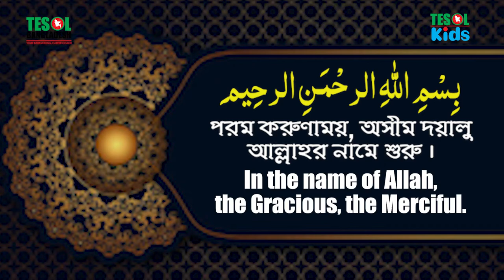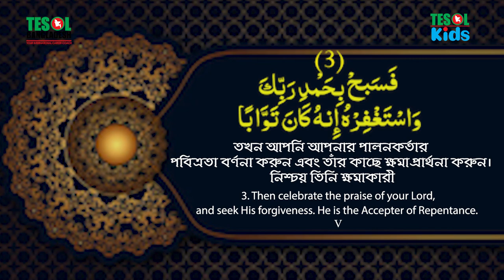Tilawatul Qura'an- Surah An Nasr with Bangla & English Translation, Produced by TESOL BANGLADESH